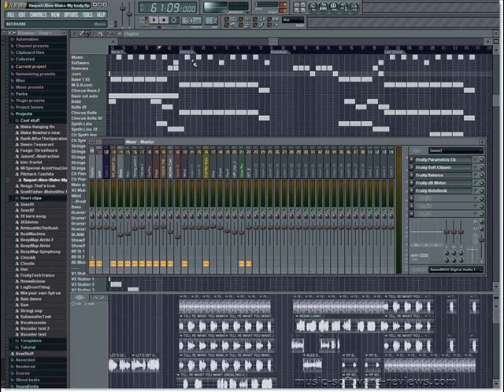1st trance song fl studio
2nd song I made on fl studio using some youtube tutorials to get started.